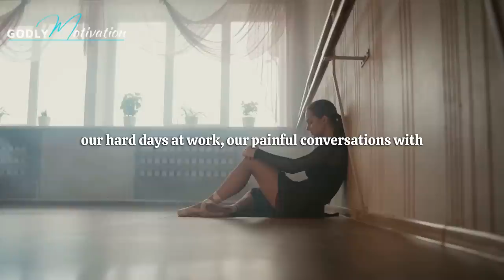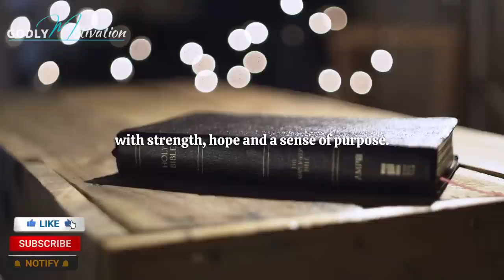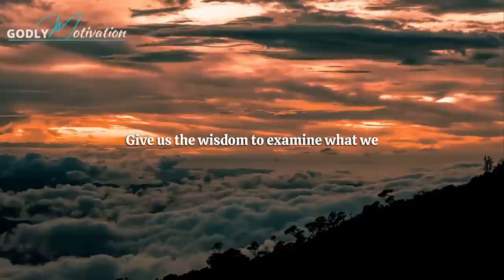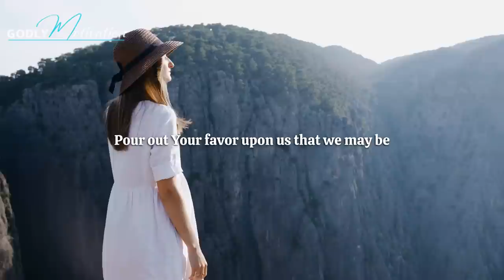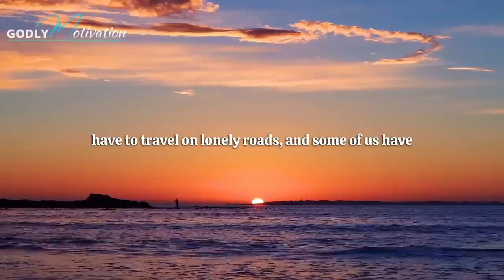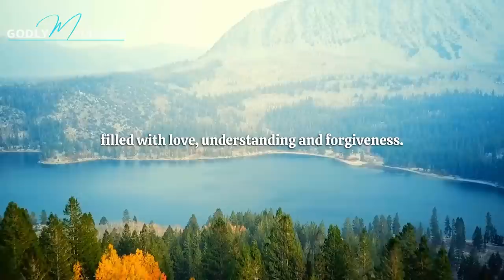Call On God First | A Powerful & Blessed Morning Prayer To Begin Your Day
✦ Inspired by Grace For Purpose Prayers
✦ Godly Motivation Morning Prayers 2023

►This is an original Godly Motivation video spoken by our team member Bob Lowdermilk

▶Speeches/Voiceovers used:
-Our Godly Motivation Team has in-house scriptwriters who write our speeches. Our team speakers/voice actors then narrate the speech as a voiceover audio. Our videos may also feature audio samples from various motivational speakers in accordance with YouTube's monetization policies.

▶Visuals:
The Godly Motivation Team edits all videos using real world visuals and licensed footage from Storyblocks & Pexels. We use premium effects, kinetic typography, transitions and relatable images to create original, relatable videography in line with YouTube's monetization policies.